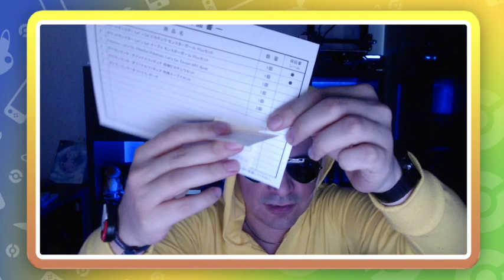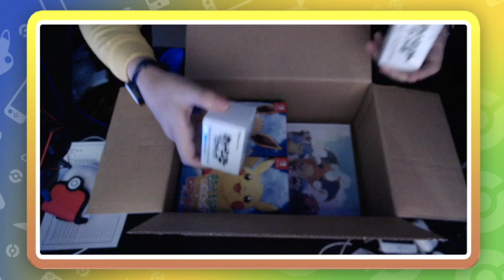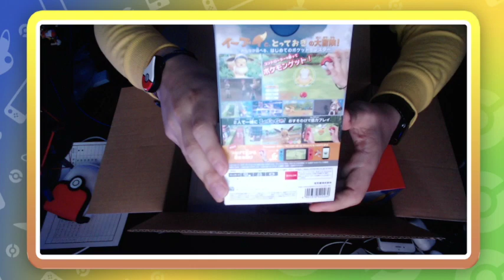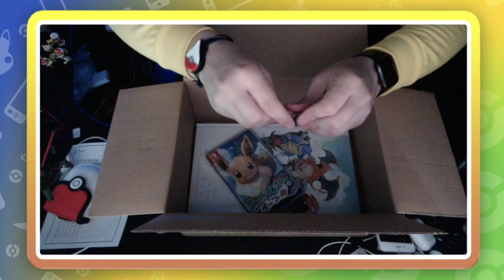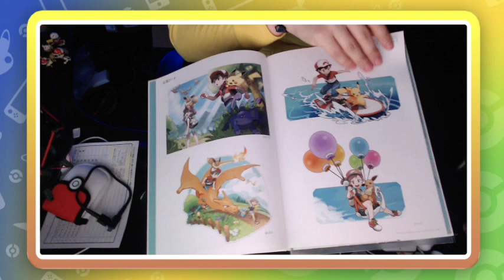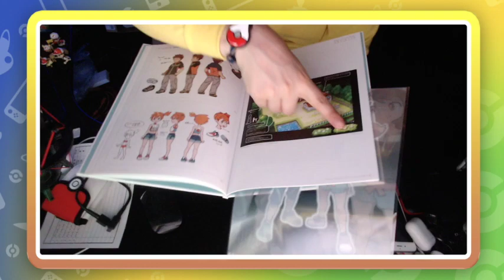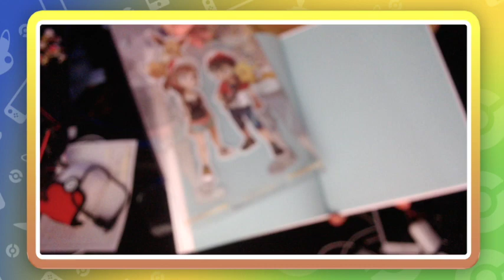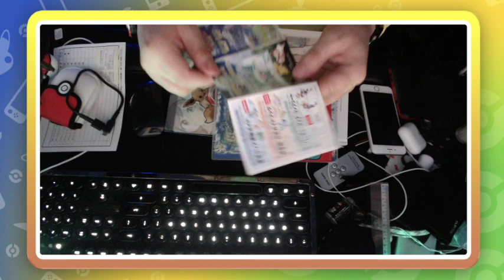Japanese Let's Go Pikachu & Eevee + Pokeball Plus + Artbook + Figures Unboxing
I'm in LOVE with the art book.

This is what. you get if you get if you get both versions of Pokemon and two new poke ball plus controllers.

Quick unboxing I did before staring the live stream.